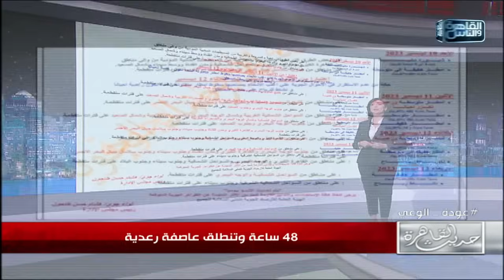تحذير .. الشتاء اللي بجد خلاص هيبدأ ..48 ساعة وتنطلق عاصفة رعدية